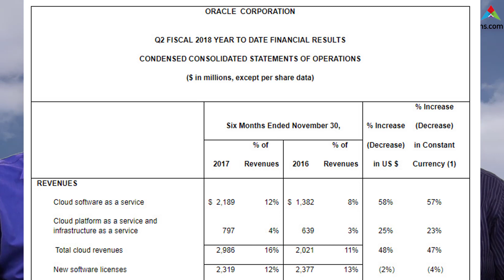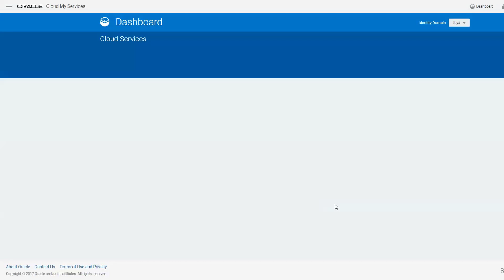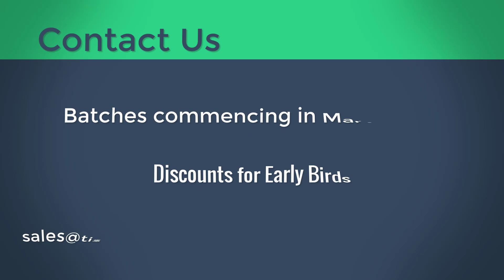Oracle Cloud Infrastructure Certification Training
We are launching Oracle Cloud Infrastructure Training... Watch the video to know more about the training...